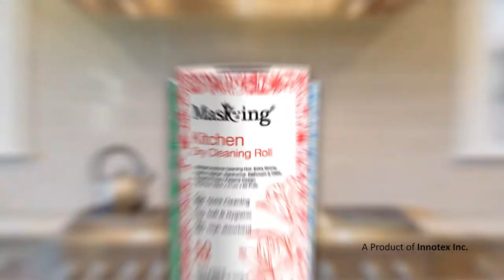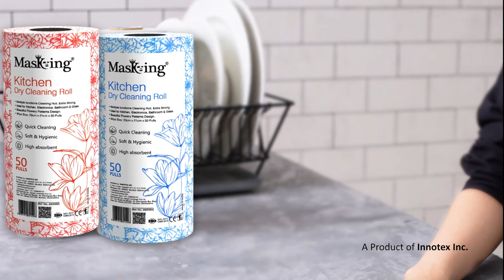MasKing Kitchen Cleaning Dry Wipes | Kitchen Towel Roll | Reusable, Washable Super Absorbent Tissue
We like to keep our kitchen, hall, bedroom neat and clean always but there are so many challenges around us to keep clean as well as hygienic also.
But we have the right tool for it, – Mess of any type, clean in one wipe – MasKing Kitchen Cleaning Wipe.

Best Masking Product for Home and Kitchen Cleaning.

MasKing Kitchen Cleaning Dry Wipes/ Tissue Ideal for:
✅ Wet Cleaning.
✅ Dry Cleaning.
✅ Cleaning Kitchen Cabinet.
✅ Cleaning Kitchen Drawer.
✅ Cleaning Kitchen Chimney.
✅ Cleaning Kitchen Basin.
✅ Cleaning Basin Tap.
✅ Cleaning Surface.
✅ Cleaning Television
✅ Cleaning Cupboard Drawer
✅ Cleaning Mirror
✅ Cleaning Kitchen Counter
✅ Cleaning Before Cooking
✅ Cleaning After Cooking
✅ Cleaning Induction Cooker
✅ Cleaning Cup
✅ Cleaning Microwave Oven
✅ Cleaning Window Glass
✅ Cleaning Dishes
✅ Cleaning Basin

MasKing Kitchen Cleaning Dry Wipes/Tissue Features:
✅ Easy to Hang.
✅ Quick Cleaning.
✅ Highly Absorbent.
✅ Tear Easily
✅ Extra Strong
✅ Washable.
✅ Reusable.
✅ Oil Absorption but Does not Stick to Oil.
✅ Can be Use Multiple Times.
✅ Clean Easily.

MasKing Kitchen Dry Cleaning Wipes Available in Three Color:
1. Pink
2. Green
3. Blue

Size of Each Wipe:
23cm * 21cm (80 Pulls)

About Brand:
Beauty treasure for millions around the globe, MasKing is a Mumbai, India-based premium beauty care brand inspired by the lovely concept of ‘Science meets Beauty’. MasKing products are your ultimate dream destination to treat your skin to its best beauty.
MasKing has a range of affordable high-quality products. We have created a wide range of truly excellent products – masks, skincare, makeup, and body care, removers, and more. Pamper and nurture your skin because you are special and you deserve it.